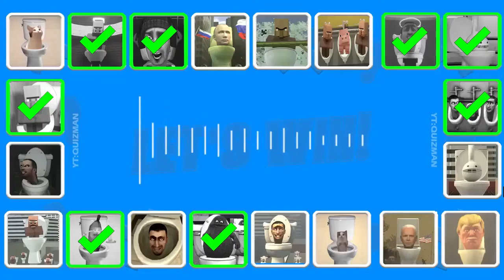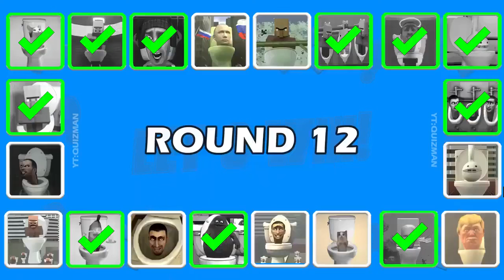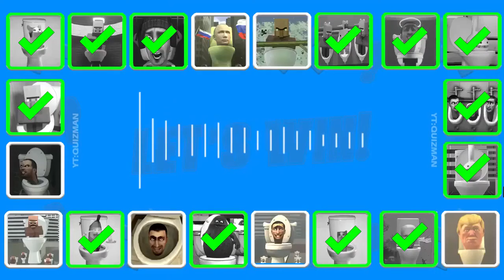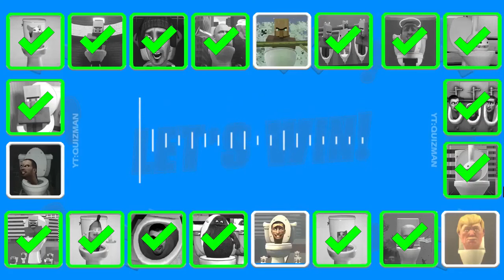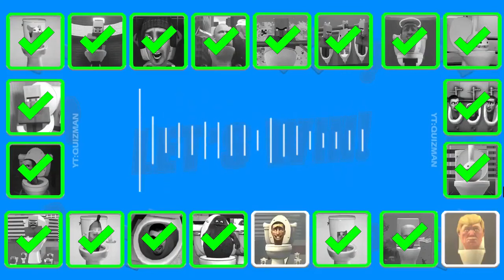Guess MONSTER'S VOICE #909 SKIBIDI TOILET, VILLAGER ANGEL TOLET, GRIMACE TOILET, OTAMATONE's TOLET